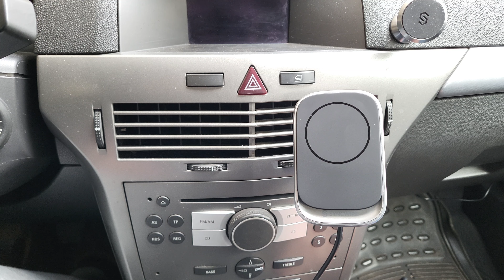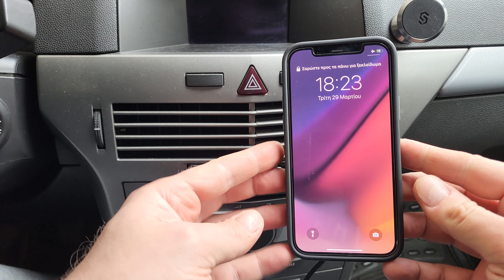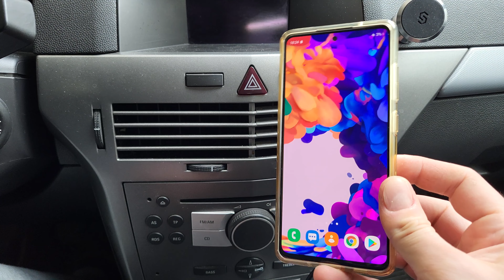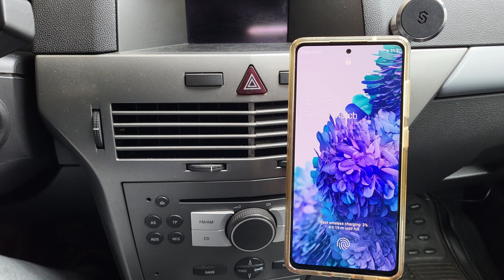Syncwire MagSafe Car Charger For iPhone